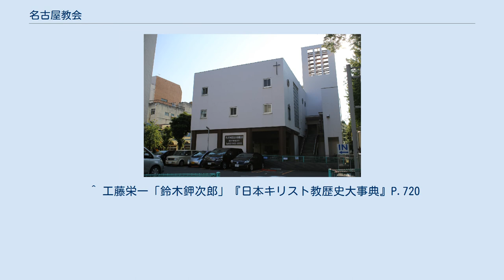名古屋教会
名古屋教会（2015年4月） 日本基督教団名古屋教会（にほんキリストきょうだんなごやきょうかい）は、愛知県名古屋市中区にある、旧長老派系の日本基督教団の教会である。
 1878年（明治11年）に名古屋区裁判所判事の鈴木鉀次郎の招きと、アメリカ・オランダ改革派教会の支援により、植村正久、山本秀煌が訪れ、有松村で伝道したことがきっかけになる。
 1884年（明治17年）5月3日に38人の会員で名古屋基督一致教会を設立する。
 1892年（明治25年）にカンバーランド長老教会系列の愛知教会と合併する。
この頃、R・E・マカルピン宣教師が高知から転任する。
吉川逸之助牧師は1903年から1940年（昭和15年）まで37年間牧会し、数か所で伝道を行う。
伝道の結果、1906年（明治39年）11月26日に金城教会が誕生する。
 1927年（昭和2年）4月12日には桜山教会を設立する。
1941年に日本基督教団に参入する。
 1945年（昭和20年）12月、清水教会を合併する。
戦後、赤石義明牧師の尽力により復興し、幼稚園、開道建設を行う。
赤石の次は、後に日本基督教団の総会議長になる戸田伊助が牧師になる。
 1963年（昭和38年）、春日井教会が分離独立する。
 1969年（昭和44年）に名古屋堀川伝道所が独立する。
 ^ 工藤栄一「鈴木鉀次郎」『日本キリスト教歴史大事典』P.720